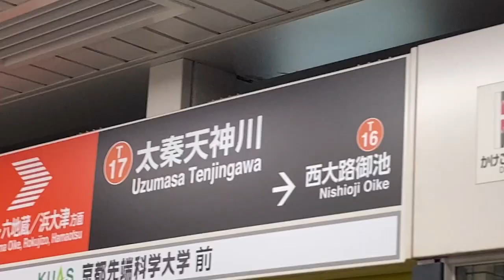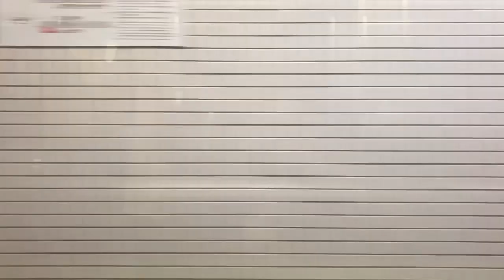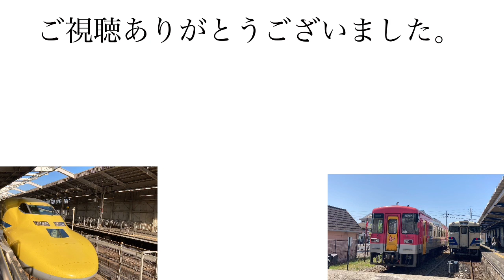【黒龍の鉄道乗車記第10回】〜3つの顔！京阪京津線〜 ゆっくり実況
今回の動画は2021年11月に撮影しました京阪京津線の乗車記です。かなり前のもので本格的にしてなかったということもあり撮影が飛び飛びになってしまっていてどこを走ってるか分からないということが発生してしまいましたがどうぞお楽しみください。

次の動画→
前の動画→